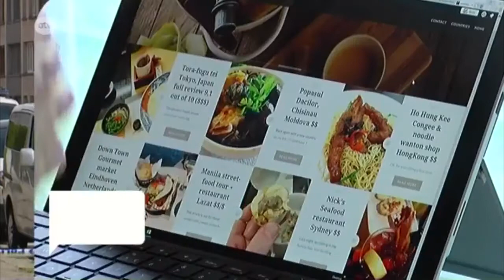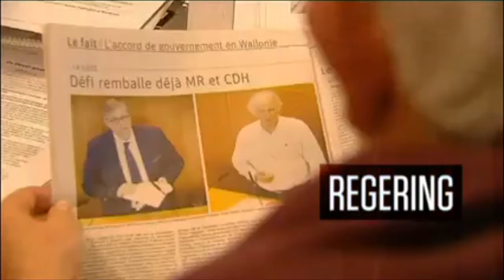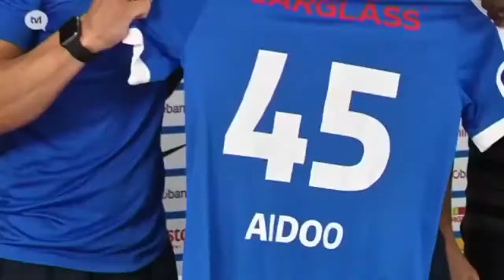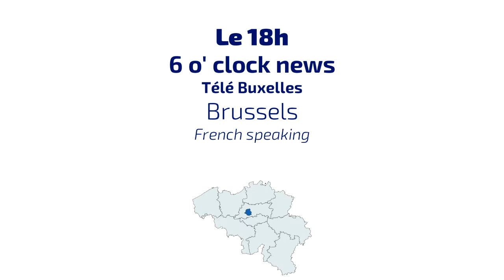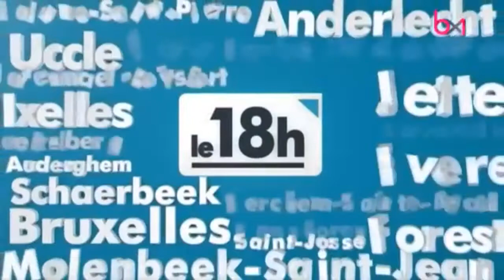Belgian regional news intro compilation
A compilation of the Belgian regional broadcasters' news opens. The last one (Walloon Brabant TV COM says Hainaut instead of Walloon Brabant - a little error)